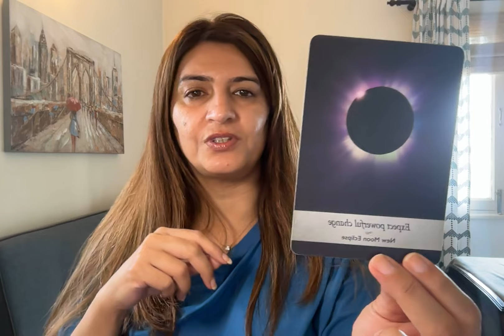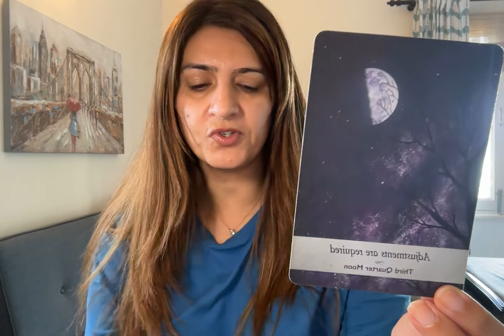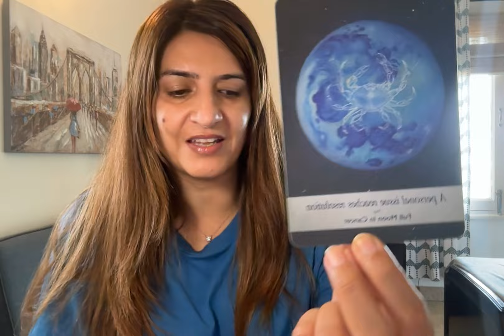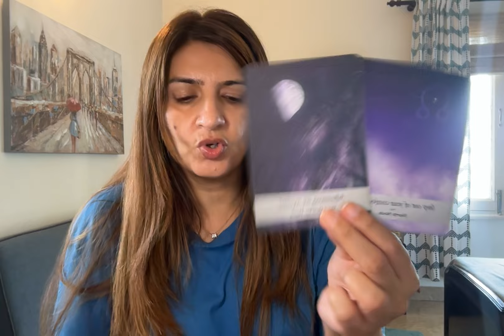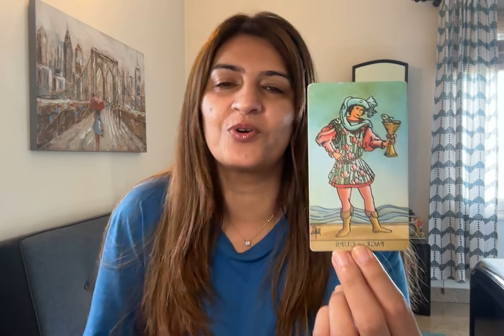Powerful changes for the better in love. Surprise is on its way. Problems in love will be sorted❤️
Charges are different depending upon number of questions and duration of the session. I am a psychic tarot reader. A medium and an empath. I can read and sense from your pictures and predict. I work with my Ascended Masters, Spirit Guides and ARCHANGELS.

This does not take the place of any medical diagnosis or legal advice. Any major decisions should be consulted by a professional. This does not take the place of that.

Tam Predicts White Magic Spells is not responsible for any decision that you may take.

Category Entertainment